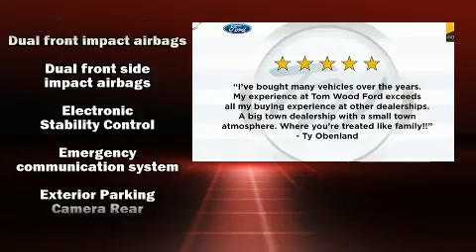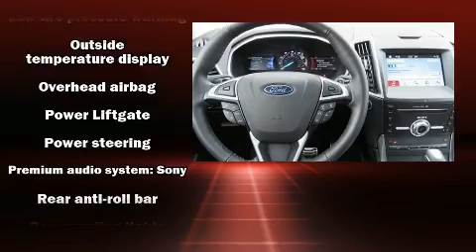2017 Ford Edge Sport in Indianapolis, IN 46240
Tom Wood Ford
3130 East 96th St.

Load your family into the 2017 Ford Edge. With just over 20,000 miles on the odometer, this 4 door sport utility vehicle prioritizes comfort, safety and convenience. Smooth gearshifts are achieved thanks to the refined 6 cylinder engine, and all wheel drive keeps this model firmly attached to the road surface. Well tuned suspension and stability control deliver a spirited, yet composed, ride and drive A turbocharger further enhances performance, while also preserving fuel economy. Ford prioritized comfort and style by including: front and rear reading lights, 1-touch window functionality, power front seats, speed sensitive wipers, a built-in garage door transmitter, a trip computer, and remote keyless entry. Features such as automatic climate control and leather upholstery prove that economical transportation does not need to be sparsely equipped. Premium sound drives 12 speakers, providing you and your passengers a sensational audio experience. Side curtain airbags deploy in extreme circumstances, shielding you and your passengers from collision forces. A Carfax history report provides you peace of mind by detailing information related to past owners and service records. We have the vehicle you've been searching for at a price you can afford. Please don't hesitate to give us a call.